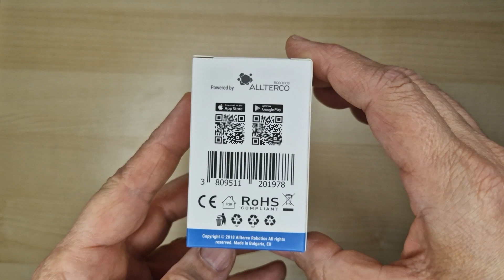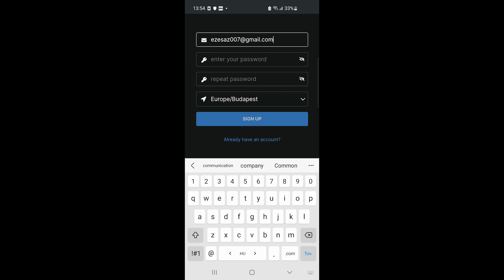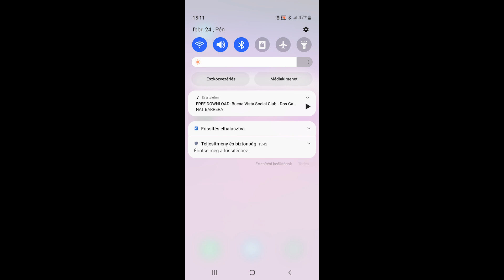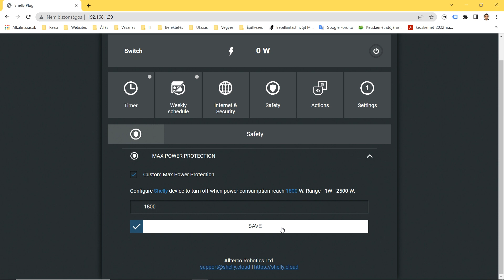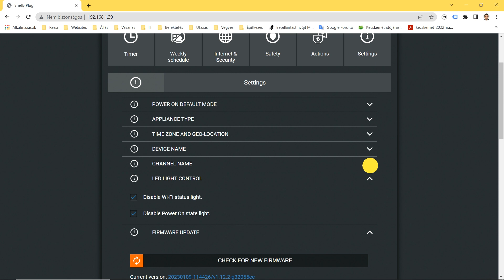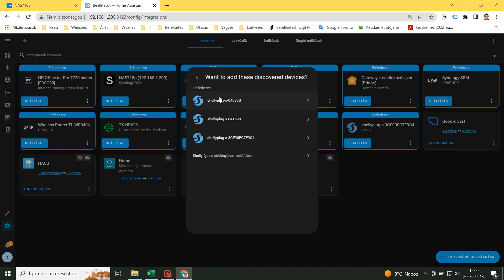11 Short introduction to Shelly Plug S WiFi Smart Plug and its Home Assistant integration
HU felirat & EN subtitle & DE Untertitel!
Short introduction to Shelly Plug S and its Home Assistant integration.
Shelly smart home automation brand belonging to the Bulgarian tech company Alltereco.

Altereco's predecessor company Teracomm Ltd was founded in 2003 and covered the supply of value-added mobile services. The IoT unit of the company was established 10 years later with the development of the first home automation system “She”, which laid the foundation of the now well-known brand Shelly.
Allterco carried out its initial public offering and started trading on the Bulgarian Stock Exchange (A4L) in 2016.
First Shelly products shipped worldwide in 2018.

Shelly's product portfolio include 62 WiFi operated products as relays, energy meters, plugs, switches, alarms, thermostatic valve, sensors, bulbs.

Shelly Plug S a Wi-Fi-operated 10A plug control a wide range of home appliances and office equipment (lights, power lines, security systems, space heaters, radiators, air conditioners, etc.) from anywhere.
Allows you to manage and power monitor electrical supplies with power up to 2500W (10A) Easy control through the Shelly app, or various protocols, platforms, and voice assistants.
Has an embedded web server and connects to your Wi-Fi network

Functionalities:
Wi-Fi Operated, Wide variety of appliances supported, Power Monitoring, Custom schedules, Smart scenes, Countdown timer

Main specifications
Power supply AC 110-230V ±10%, 50/60Hz Maximum load 10A
Power supply DC No
Device temperature protection Yes
Overload protection Yes
Power measurement Yes
Operational temperature -10ºC to +50ºC
Device power consumption less 1 W
Intelligent On/Off Yes
Local and remote control Yes
Sunrise/Sunset Yes
Weekly Schedule Yes
Connectivity: Wi-Fi Protocol 802.11 b/g/n
Wi-Fi Range up to 50 m outdoors and up to 30 m indoors (depending on the building materials)
Dimensions: 46mm x 69mm